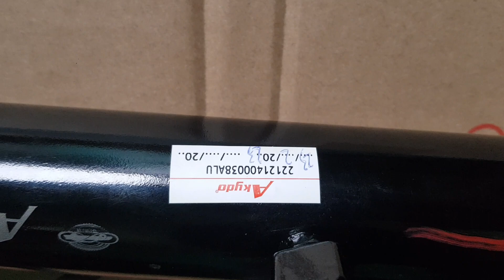Thước lái Honda Civic 1.8 2006-2012 | 53601-SNA-A52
Tên sản phẩm: Thước lái Honda Civic 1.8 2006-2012
Mã sản phẩm: 53601-SNA-A52
Xuất xứ: Japan